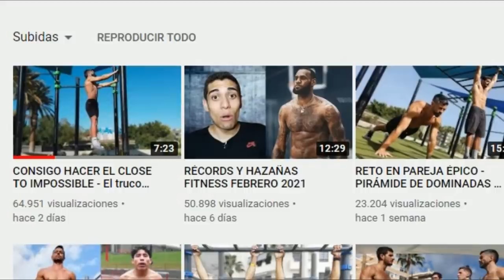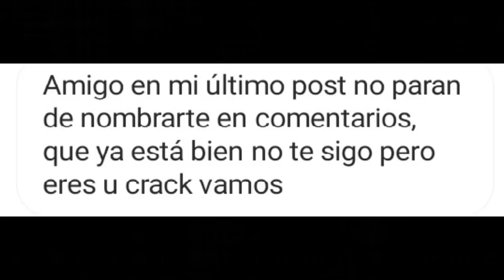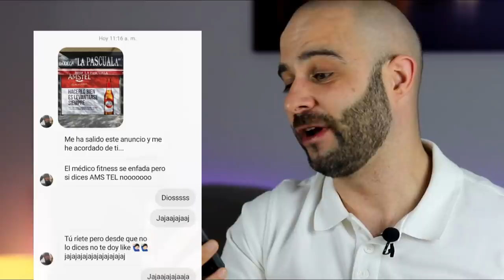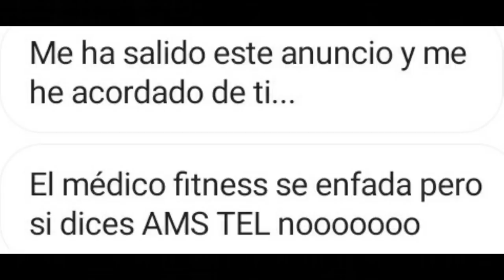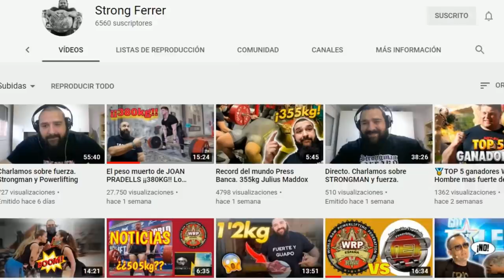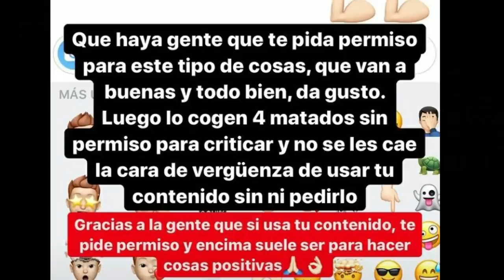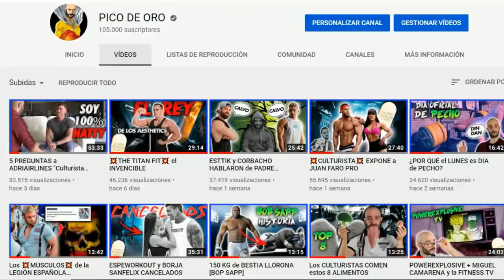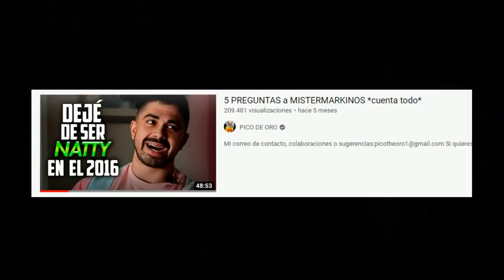💥JORGE TABET💥 HUYE de PADRE ZORRO.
La misa de padre zorro, es un recopilatorio fitness donde Pico de oro trae las noticias más candentes de la comunidad fitness.

En este capítulo tenemos como plato principal a Jorge Tabet, culturista de la IFBB con carnet PRO en la categoría de classic physique.

Traemos su negación para una entrevista de cinco preguntas sin censura del formato de entrevistas de tiparraco, recientemente pico de oro subió una entrevista con Adriairlines, culturista natural de la WNBF, a raíz de ello, Jorge Tabet hizo unas declaraciones en directo, directos que luego sube a su canal Jorge Tabet wild.

También hablamos de sus colaboraciones con Corbacho en Andorra.

Como entrantes traemos el close to impossible, movimiento extremadamente avanzado dentro de la calistenia que esta semana ha generado controversia, un calistenico subió un presunto fake y Yerai Street Workout y Jordan Bioco salieron a la palestra.

También traemos los levantamientos de powerlifting de Joan Pradells, recientemente ha levantado 350 kilos en sentadilla y 380 kilos en peso muerto, varios canales de powerlifting como Strongman Tarrako y Strong ferrer dieron su opinión.